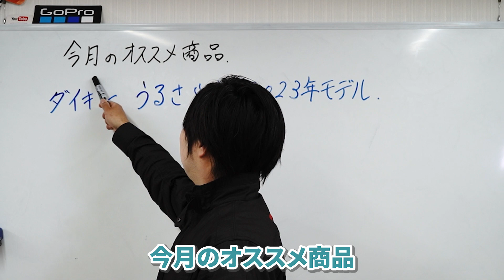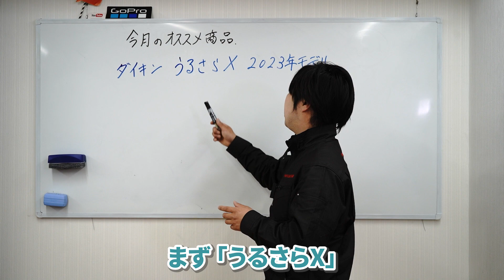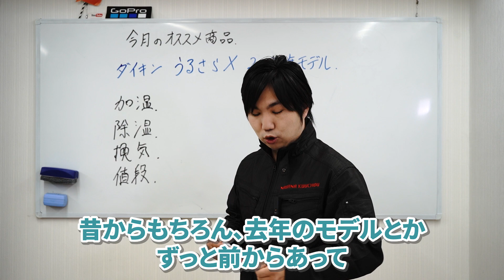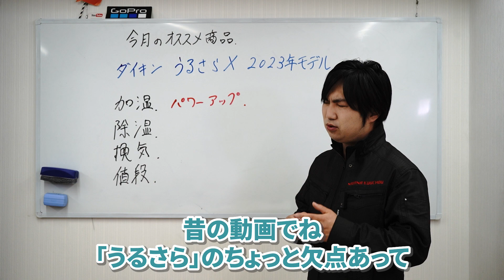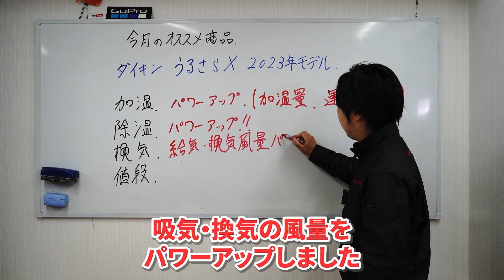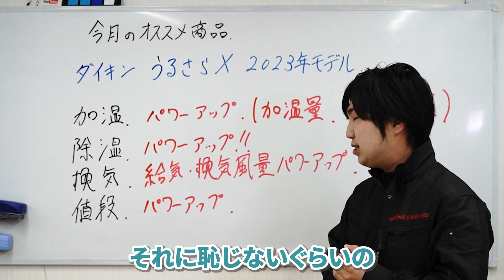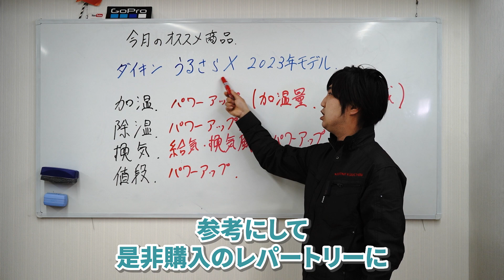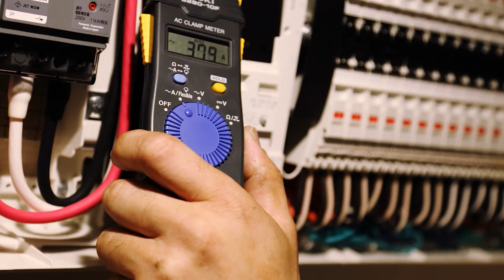【今月のおすすめ商品】「ダイキンうるさらX 2023年モデル」